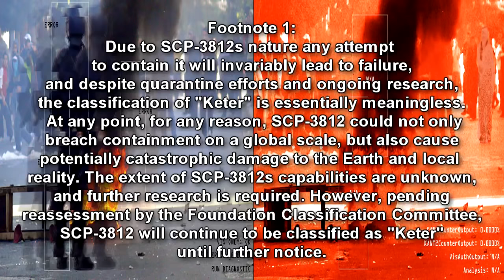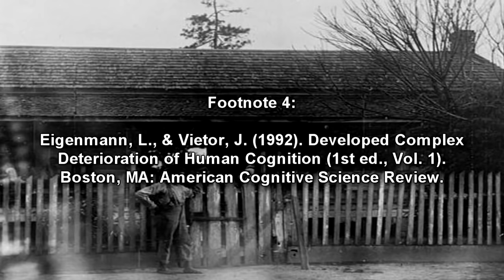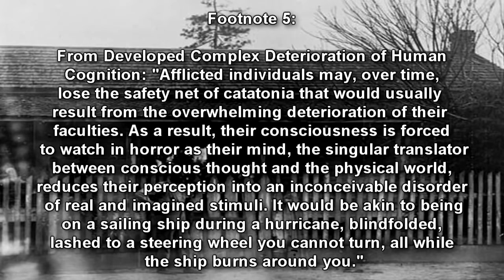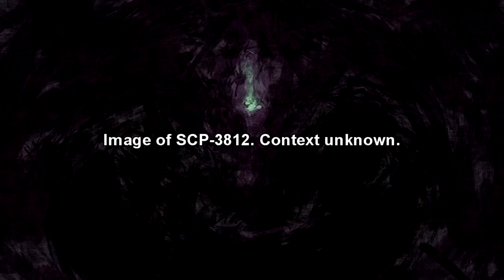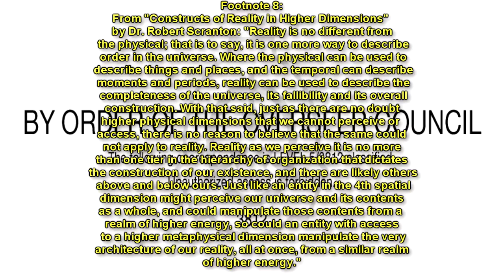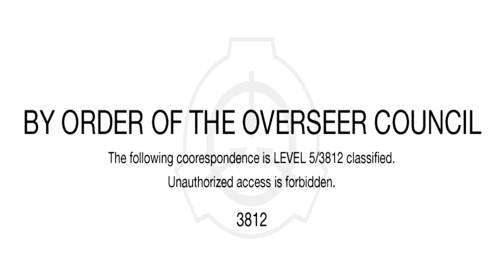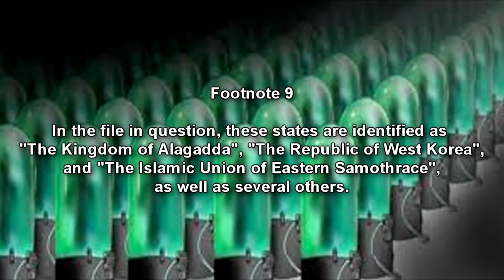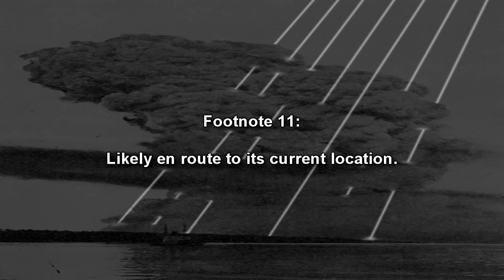SCP-3812 "A Voice Behind Me" - Reality Bending Schizophrenia and the Unseen Threat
This SCP Foundation reading is about SCP 3812 "A voice behind me",a reality altering humanoid entity classed as a keter object. Due to SCP-3812's latent effect on reality, it is nearly impossible to describe SCP-3812 in any meaningful way. All that is known about SCP-3812 is that it was once Sam Howell, a non-anomalous African-American human being, who was believed to have died in 1996. Sometime shortly after its death, SCP-3812 was observed rising out of its grave and disappearing. SCP-3812 was brought to the Foundation's attention after its presence resulted in the demolition of an apartment building in Warsaw, Poland. Due to its anomalous capabilities, SCP-3812's appearance varies significantly, making it exceedingly difficult to track. SCP-3812 is currently located at 26°26’49”S 137° 56’27”W over the South Pacific Ocean.

SCP-3812 exhibits signs of an extremely advanced Eigenmann-Veitor schizophrenia complex, specifically: extreme paranoia, extreme dysphoria, extreme mania/depression, inability to properly perceive their surroundings, inability to discern the difference between the real and imagined, inability to differentiate between living and dead beings, inability to control expressions of emotion, hearing voices that are not there, seeing things that are not there, feeling or otherwise experiencing stimuli that do not exist, etc.

In the twenty years since SCP-3812 was initially discovered, these symptoms have grown steadily worse. Originally, SCP-3812 was responsive to questioning and sought help in managing its condition from Foundation researchers. Over time, SCP-3812 became more isolated and withdrawn, eventually becoming entirely unresponsive and acting in erratic and unpredictable ways. Currently, SCP-3812 is not able to accurately perceive the world around it, and will occasionally alter reality in order to diminish the discrepancy between how it perceives something, and the way that something is in actuality. Due to this, it is impossible to know how often reality has been modified, only how often SCP-3812 has not created a clean alteration and has left behind evidence of its influence on reality.